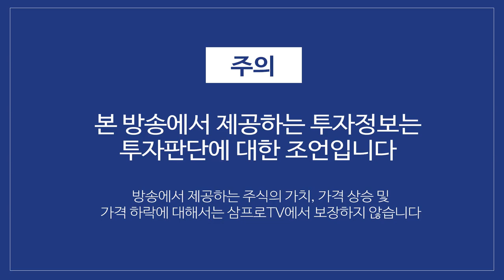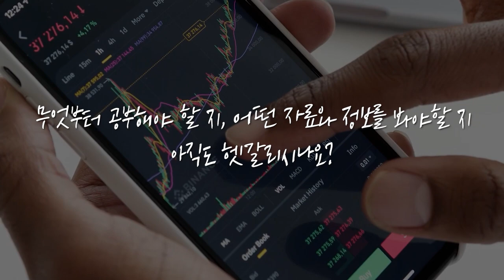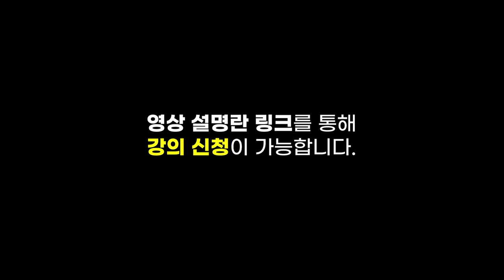[증시 셔터맨] 호재 재료가 반영되지 않은 시장.. 이유는? f.교보증권 박병창 부장